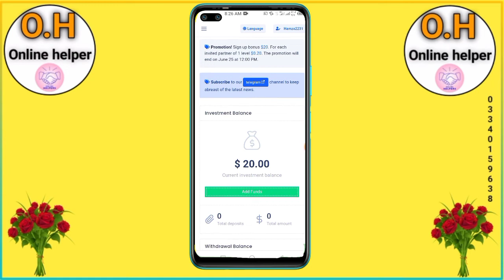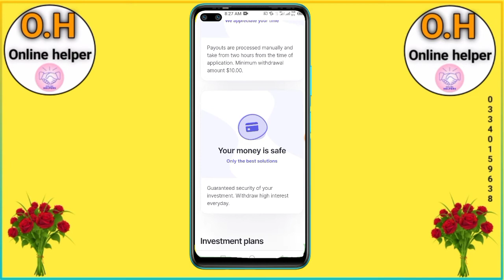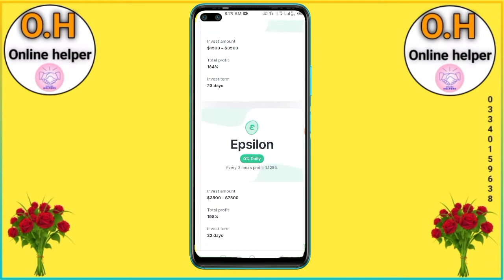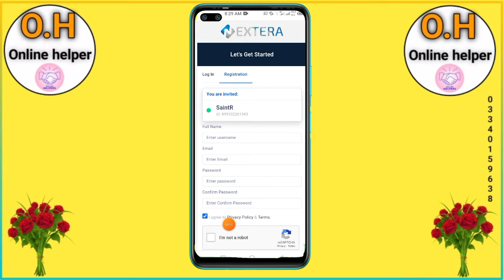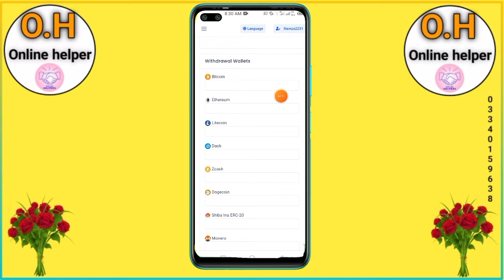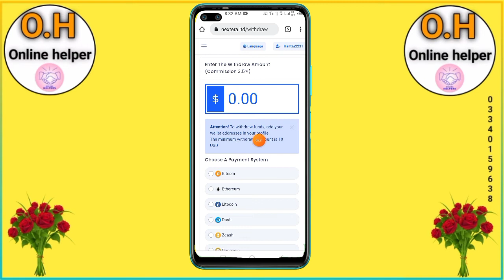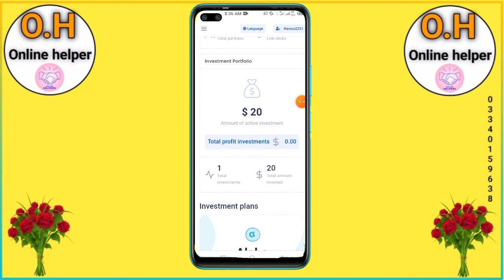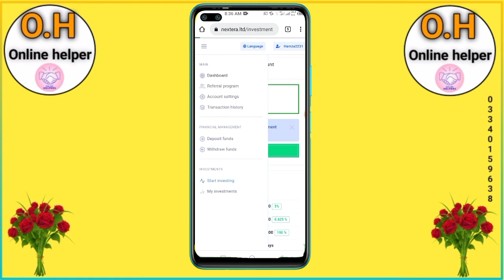nextera.ltd earning || nextera website real or fake || nextera website review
Dosto aj ki video mein many apko ek free website bataye hai account banny py apko $20 work krny k liye free mil jaty hain don't miss

Keyboards

nextera.ltd earning
nextera website real or fake
nextera website review
Online Earning website today
Make money online in Pakistan
New real online Earning website today
Fast earning app today

My Official Portfolio Link

Courses